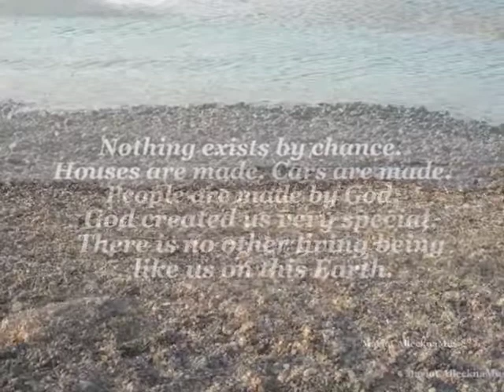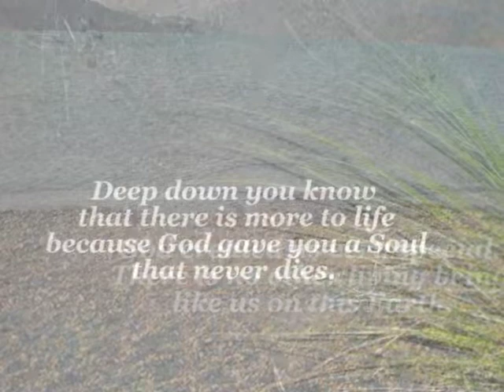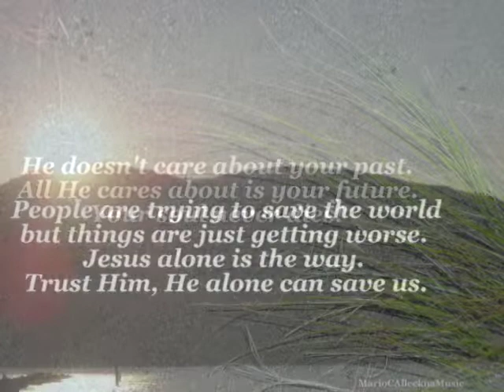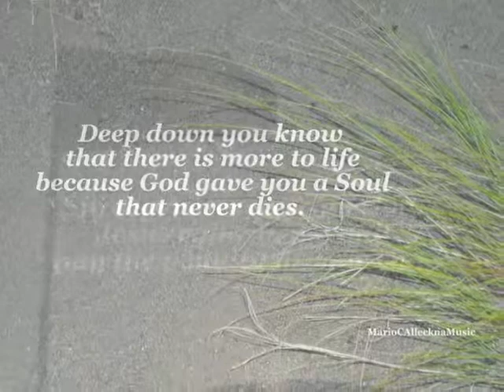Jesus is coming again! The Empty Tomb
Music Slides